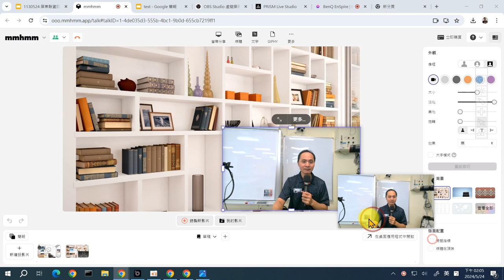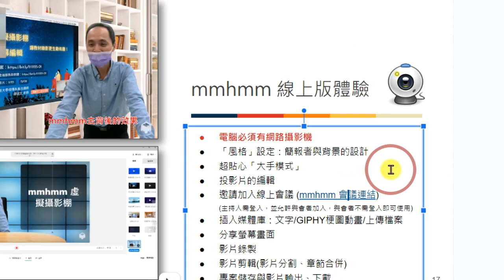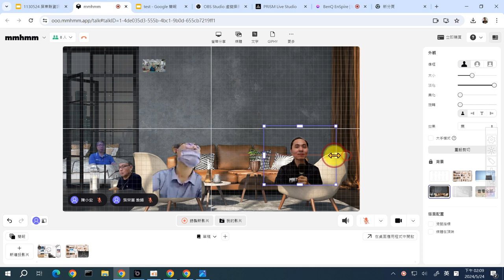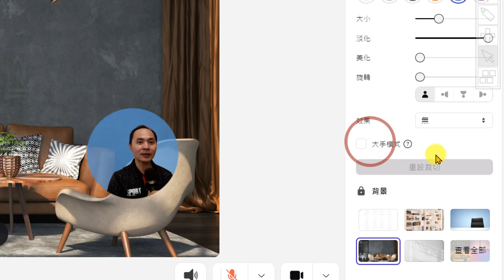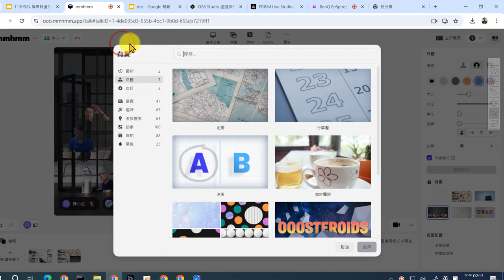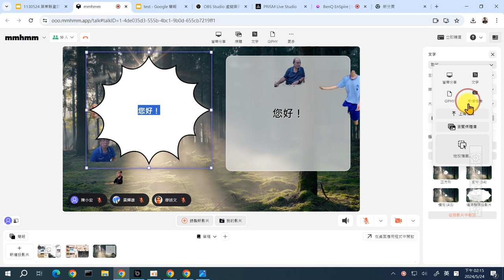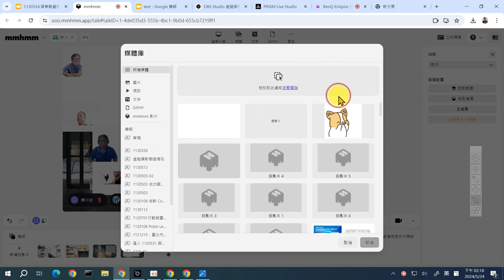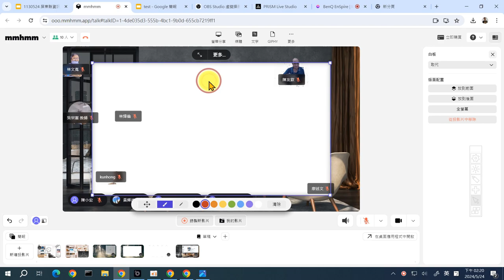06：mmhmm 虛擬攝影棚兩種新增投影片方式介紹